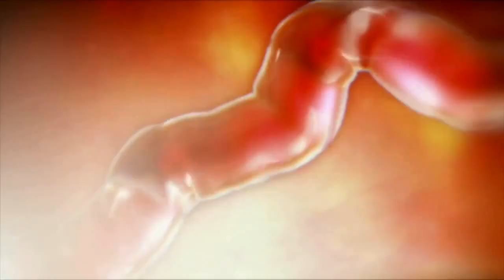Sci-Fi Action CGI 3d Animated Short Film ** CABLE ** Sexy Animation by Remi Gamiette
Enjoy Action SciFi CGI 3D Animated Short " CABLE " by Remi Gamiette.

FILM SYNOPSIS: A cyborg vixen wakes up to be attached to a device, as she explores she finds herself racing for her life as she falls holding onto anything she can. Get ready for the ride.

FILM CREDITS: Animated and Directed by Remi Gamiette. Music and Sound by Eric Cervera